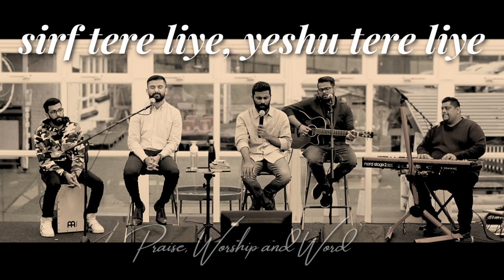Worship Evening | sirf tere liye yeshu tere liye | Nehemiah Kulothungan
Sharing a few moments from the worship evening.

Lyrics

… Sirf tere liye Yeshu tere liye
Tere liye raja tere liye
Mai haath uthata hoon
Ghutne tikakar sar jhukakar
Haath uthata tere liye

… सिर्फ तेरे लिये, यीशु तेरे लिये
मैं हाथ उठाता हूँ
… घुटने टिका कर सर झुका कर
हाथ उठाता तेरे लिये
मैं सर झुकाता हूँ

Song: Pavitra aatma aa

Royal Signet CCLI #: 584623
Royal Signet CCLI Streaming #: 123888